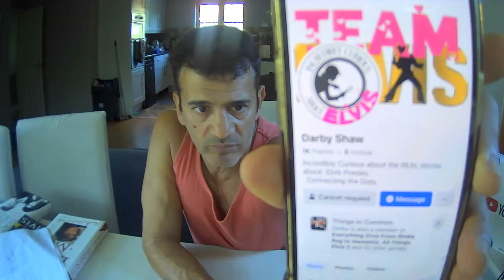BRIGITTE KRUSE SPEAKS ELVIS FANS ABOUT PRISCILLA PRESLEY PART 3